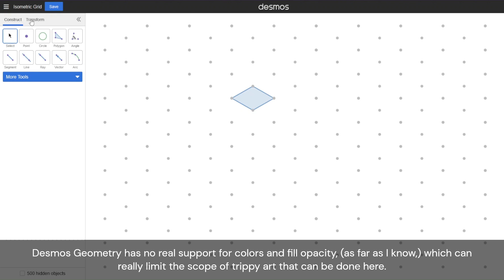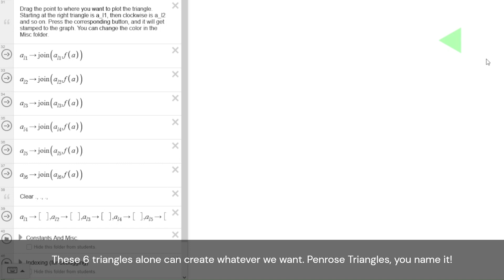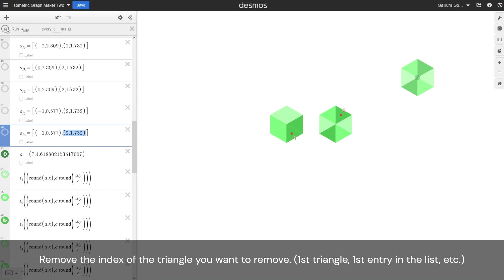Isometric Graph Maker - Desmos Art, Animations & Simulations IV